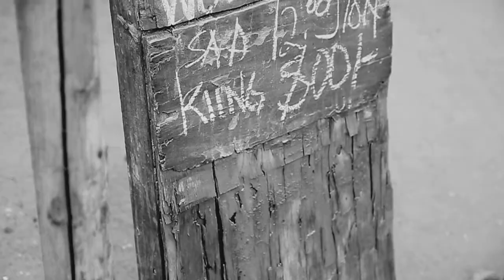Leon Mcswagg - My Life (Music Video)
Directed And Edited by Leon Mosses
Shot by Jordan John & Leon Mosses

I Hold no rights to the beat i used on this track.the beat is owned by Meek Mill and i only remixed the track by adding my own lyrics to the beat..

follow me on intagram @leonmcswagg